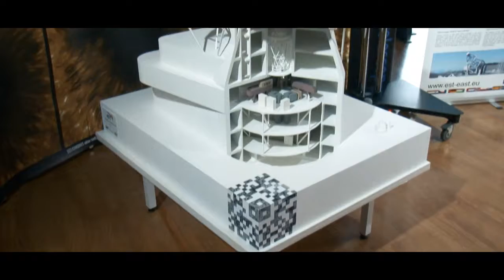La maqueta del mayor Telescopio Solar se presenta en el Museo Elder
El Museo Elder de la Ciencia y la Tecnología de Las Palmas de Gran Canaria acogió hoy la presentación de la maqueta del Telescopio Solar Europeo (EST), un proyecto liderado por el Instituto de Astrofísica de Canarias (IAC) para construir el mayor telescopio solar de Europa, de 4 metros de diámetro, en uno de los observatorios de las Islas.
Su objetivo principal es estudiar fenómenos como las manchas solares o las fulguraciones, con una precisión sin precedentes y una resolución de unas pocas decenas de kilómetros sobre la superficie del Sol. El EST permitirá comprender mejor la actividad magnética solar y las violentas erupciones que van acompañadas de la emisión de grandes cantidades de material con carga eléctrica capaz de perturbar, por ejemplo, nuestros sistemas de comunicaciones.
La maqueta de este telescopio, a escala 1:50, podrá verse en el Museo Elder de la Ciencia y la Tecnología de Las Palmas durante un mes. La presentación corrió a cargo de Manuel Collados Vera, coordinador del proyecto del telescopio e investigador del grupo de Física Solar del IAC.
“EST representa -explica Manuel Collados- el futuro de la Física Solar en Europa y, para su realización, estamos colaborando un gran número de instituciones de investigación. Aprovechando la gran experiencia adquirida con los telescopios actuales que están en funcionamiento en los Observatorios de Canarias, el telescopio estará muy optimizado y permitirá adquirir imágenes del Sol con una altísima resolución. EST estará dotado de los desarrollos tecnológicos más modernos para hacer llegar esos datos científicos de primera calidad a toda la comunidad investigadora”.
José Gilberto Moreno, director del Elder, ha destacado que “la obligación de las administraciones publicas de compartir con los ciudadanos los proyectos de investigación que se llevan a cabo en Canarias”. En este sentido, destacó: “que la maqueta del mayor telescopio con el que va a contar Europa esté visible en el Museo Elder, en el Parque de Santa Catalina, en pleno centro de Las Palmas de Gran Canaria, nos va a permitir seguir acercando a la ciencia a los canarios”.
El Telescopio Solar Europeo (EST) está un paso más cerca de convertirse en realidad, ya que actualmente se encuentra en la fase preparatoria PRE-EST. Esta fase, de cuatro años de duración, tiene como objetivo establecer el esquema de gobierno para su construcción y operación, preparar los acuerdos legales y financieros necesarios entre todos los socios involucrados en el proyecto, e intensificar la participación de la industria en los diseños preliminares del telescopio y sus sistemas, además de hacer un estudio comparativo para determinar si su ubicación definitiva será el Observatorio del Teide, en Izaña (Tenerife), o el Observatorio del Roque de los Muchachos, en Garafía (La Palma).